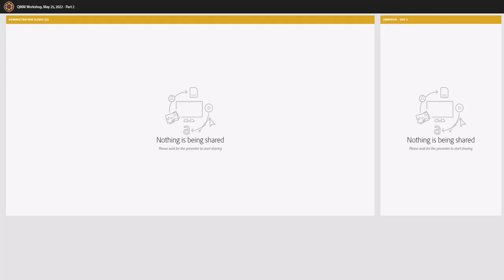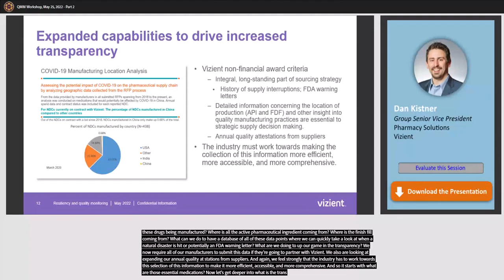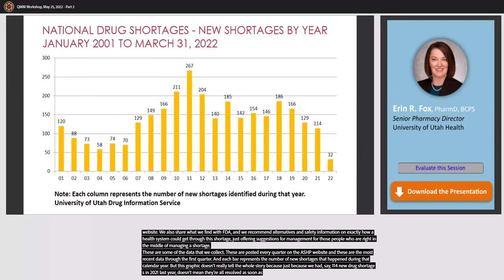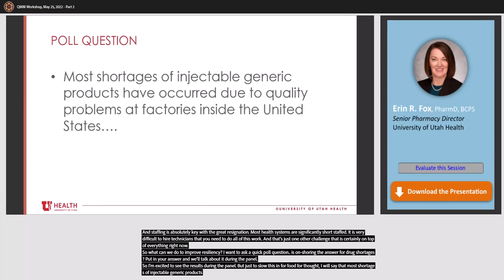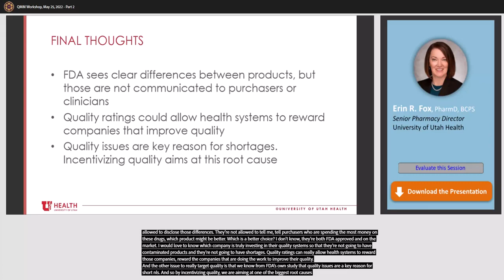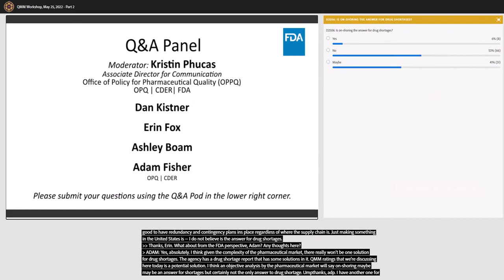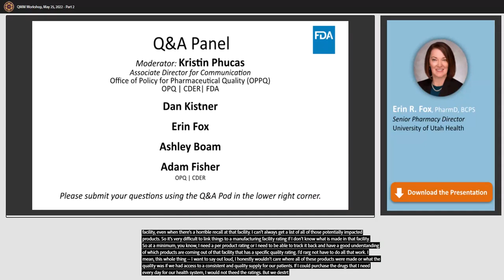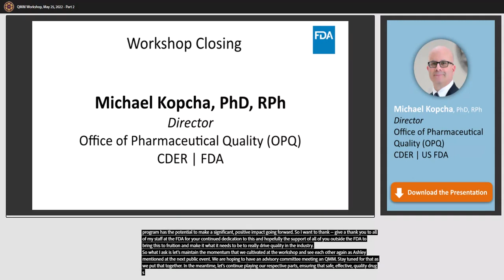Quality Management Maturity Program 2022 Public Workshop - Day 2 - Session 2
In Part 2 of this Quality Management Maturity (QMM) workshop, FDA subject matter experts and guest speakers:
- Describe how quality ratings have positively impacted medical device manufacturers through CDRH’s
- Case for Quality program
- Discuss existing quality ratings programs and their impact on industries
- Present research on financial and other risks associated with QMM ratings
- Provide perspectives from academia and industry on the importance of QMM
- Share opportunities for stakeholders to use QMM ratings
- Discuss perspectives of impacted stakeholders

00:00 – How QMM Ratings Could Inform Drug Purchasing Organizations
20:45 – Increasing Resilience of the Drug Supply Chain
44:20 – Panel Discussion – Q&A
 1:12:30 – Workshop Closing

SPEAKERS:

Dan Kistner
Group Senior Vice President
Pharmacy Solutions
Vizient

Erin R. Fox, PharmD, BCPS
Senior Pharmacy Director
University of Utah Health

Ashley Boam
Director
Office of Policy for Pharmaceutical Quality (OPPQ)
Office of Pharmaceutical Quality (OPQ) | CDER

Adam Fisher, PhD
Acting Associate Director of Science and Outreach
OPQ | CDER

Michael Kopcha, PhD, RPh
Director
OPQ | CDER

Panel Discussion Moderator:
Kristin Phucas
Associate Director for Communication
Office of Policy for Pharmaceutical Quality (OPPQ) | OPQ | CDER